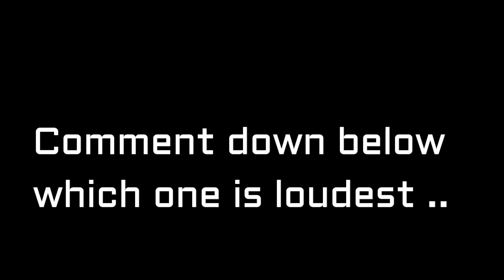LOUD CARS OF PAKISTAN || JDM AND EXCOTICS